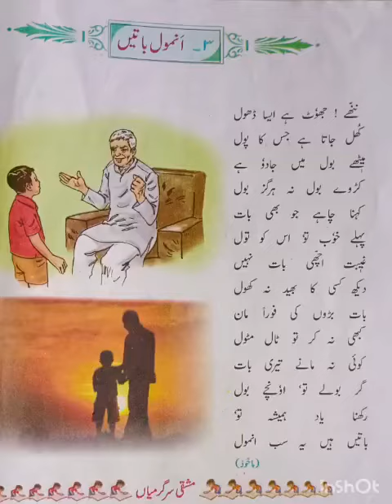Anmol bateen! Nazm anmol bateen! Dusri jama'at.!نظم ! انمول باتیں! جماعت دوم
Dusrijama'at.!نظم انمول باتیں! جماعت دوم#